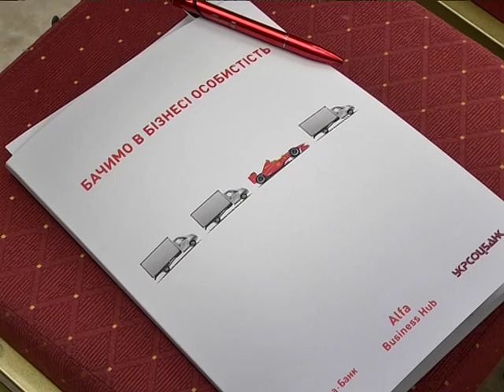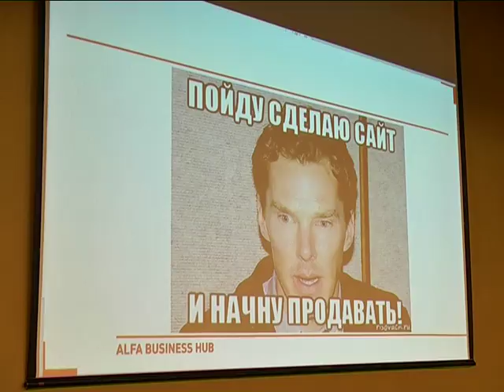Alfa Business Hub провел лекторий в Днепре